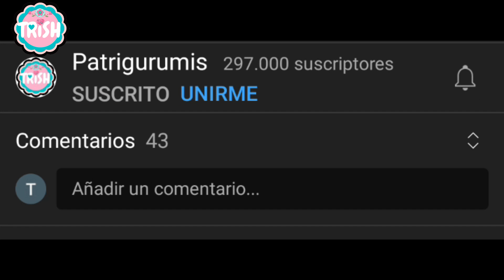¡Guau! 😍¡INCREÍBLE! ¡VENDE TODOS los que puedas tejer! llavero AMIGURUMI en 15 MINUTOS!!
⭐PINCHA AQUÍ⭐
En este vídeo os traigo el patrón de este Llavero amigurumi ,explicado paso a paso.
👇PINCHA EN MOSTRAR MAS! 👇PARA VER LOS MATERIALES NECESARIOS!👇

Medidas: 5  cm aprox.

Materiales necesarios para el tutorial:
-💛 El ganchillo que utilizo es de 2,5 mm y lo podéis comprar
- ✂️Tijeras para lana
- 💙Aguja Lanera
-🔫 Pistola y silicona
- 👀 Ojos de plástico
- 🧵 Hilo negro

Tiempos del vídeo:
00:00 Inicio
00:40 Materiales necesarios
01:56 Cuerpo
05:05 Brazo
07:43 Maceta
11:23 Montaje
20:07 Agradecimientos
20:21 Como suscribirte
20:35 Instagram
20:48 Patrones gratis en nuestro blog